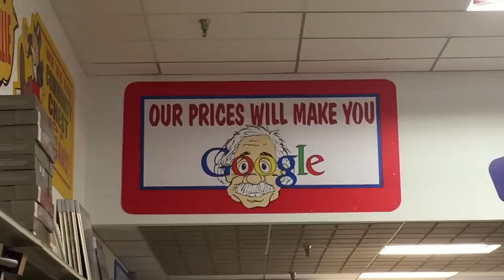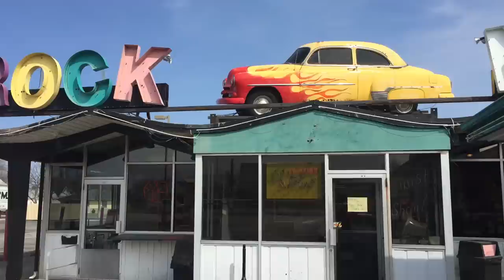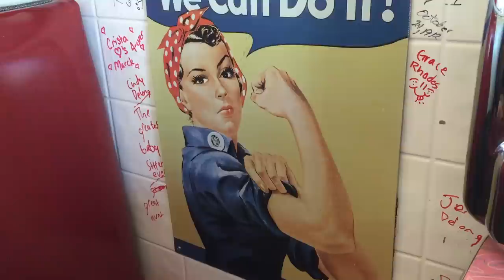Weekend Vlog | The Kokomo Excitation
This weekend a day trip to Kokomo Indiana, and a visit to a 50's Rock  and Roll Restaurant .